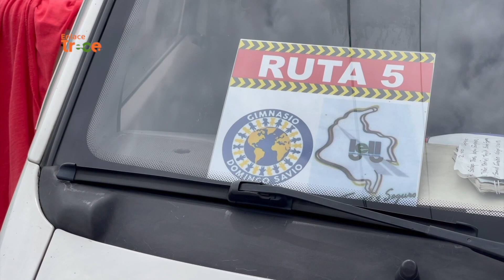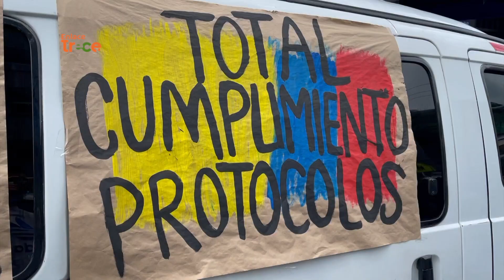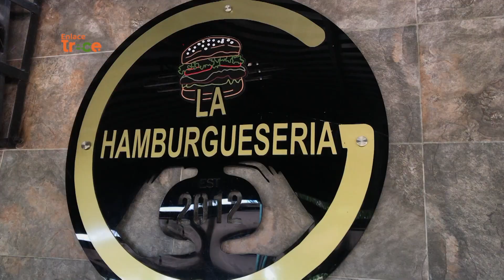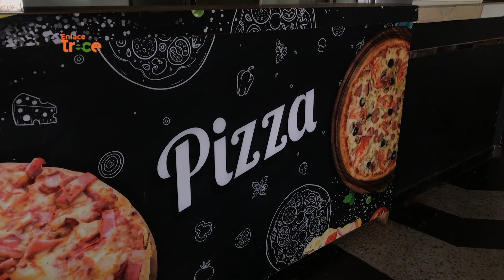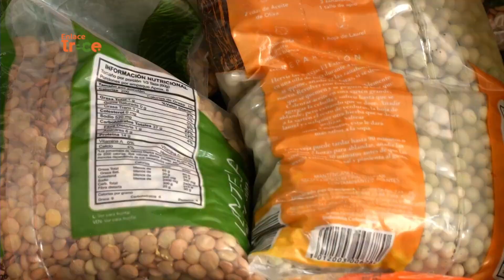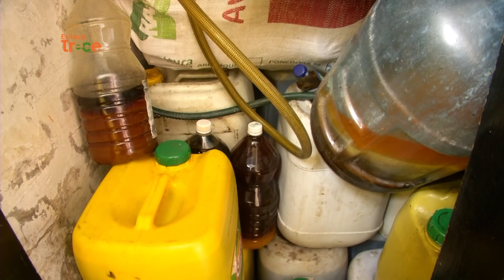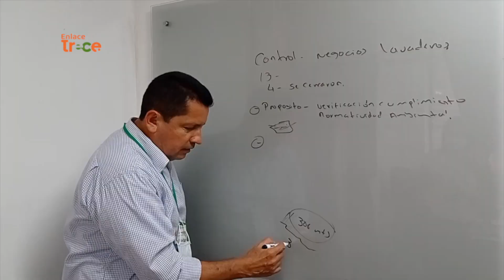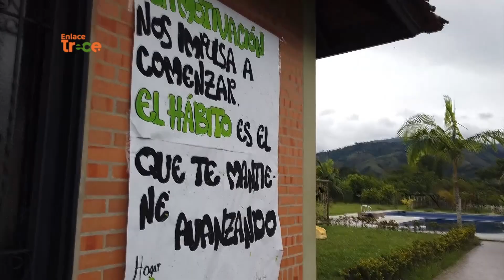Noticias Enlace Trece (Emisión 1 de junio de 2021)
En esta edición de EnlaceTrece​​​​​, periodismo a profundidad en nuestras regiones [Emisión 1 de junio de 2021 📺🟠] Noticias​​​​

-Rutas detenidas. Conductores de transporte escolar en Villavicencio están en bancarrota. Sin clases presenciales, y con más picos de contagio, el panorama es cada vez más oscuro.

-Desde el corazón de la tierra. En la segunda parte de nuestro informe especial en las minas de Chivor, le contaremos la historia de quienes viven de las pequeñas piedras que quedan en los residuos de la tierra.

-Lavaderos verificados. Con operativos constantes, las autoridades en Caquetá verifican que lavaderos de carros y motos no arrojen aguas residuales que contaminen los ríos.

-Ciclismo en Arauca. La práctica de este deporte no sólo gana cada día más aficionados en el departamento, sino que ha beneficiado a los comerciantes de bicicletas y accesorios.